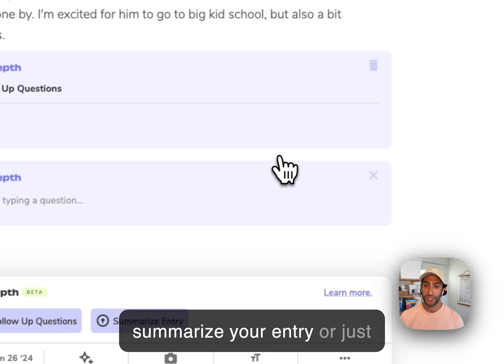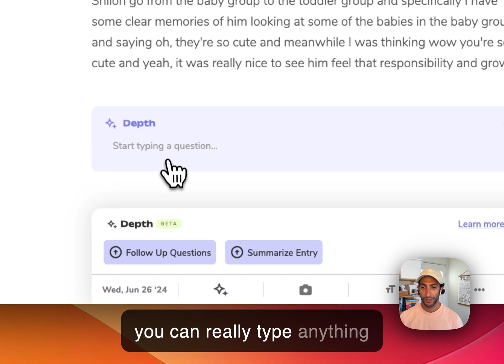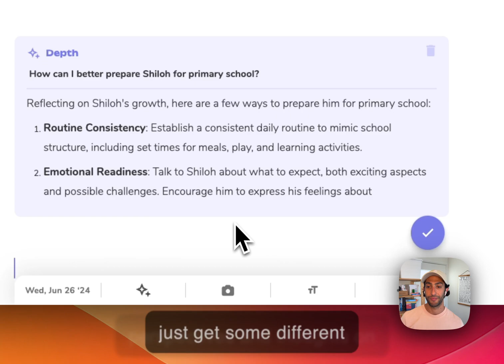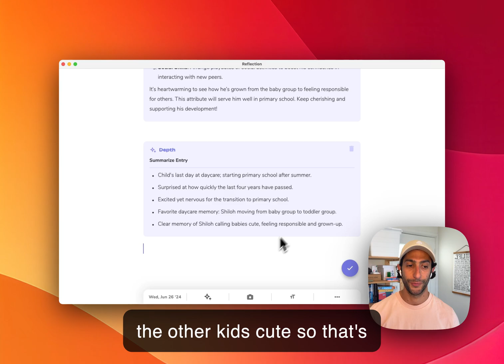Exploring Reflection.app's New AI-Journaling Companion "Depth" Within An Entry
Dave from Reflection.app shares the latest implementation of Depth, a new AI-Journaling Companion to help you deepen your reflection experience.

In this preview, Dave showcases how Depth integrates AI to offer insightful questions, summaries, and custom prompts.

Using a personal example—his son's transition from daycare to primary school—Dave demonstrates how Depth encourages reflection and provides practical insights.

This preview is with our MacOS app, but everything you see here is also possible on iOS, Android, and Web!